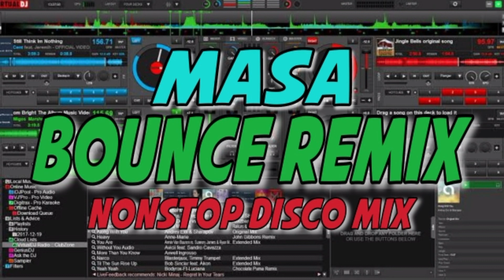MASA BOUNCE REMIX SAYAWAN NONSTOP DISCO MIX | DJRANEL BACUBAC REMIX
🔰REMIX TITLE : MASA BOUNCE REMIX SAYAWAN NONSTOP DISCO MIX  | DJRANEL BACUBAC REMIX |

tiktok,viral,basshouse,disco,bounce, dance,masa,ktl,chacha,breaklatin,djremix